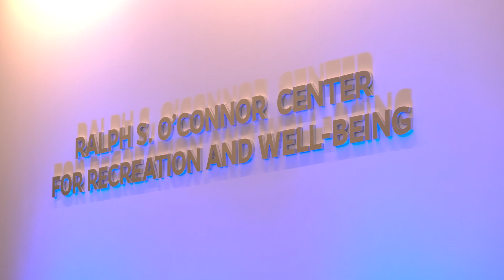Ralph S. O’Connor Center | Rededication Celebration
On Friday, April 22, the Johns Hopkins community joined friends and family of Ralph O'Connor for a celebration to rededicate the Ralph S. O Connor Center for Recreation and Well-being following a major renovation. To learn more, visit hub.jhu.edu/2022/04/25/celebrating-ralph-s-oconnor/